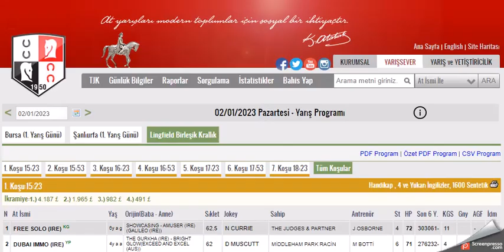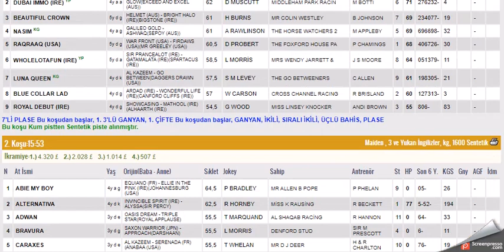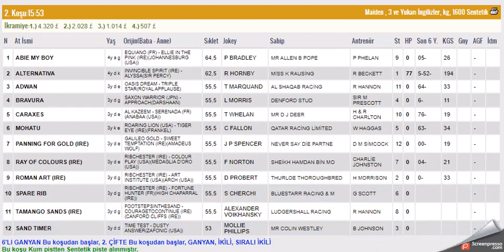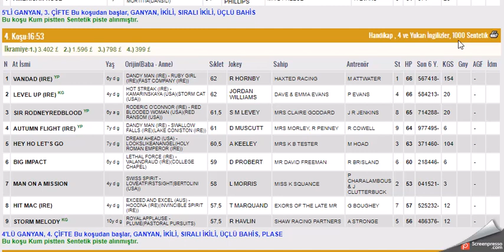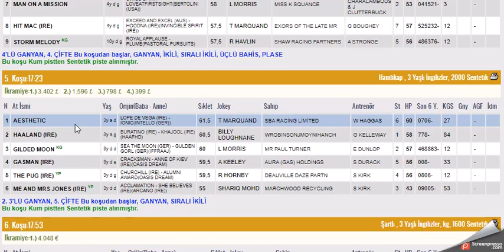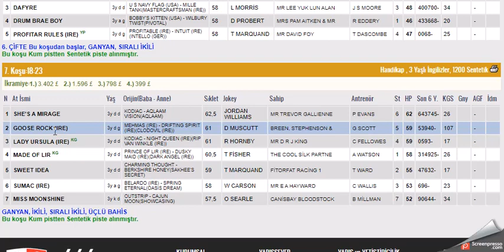2 OCAK 2023 LINGFIELD INGILTERE ALTILI GANYAN TAHMINLERI-TJK YURT DIŞI AT YARIŞLARI (PAZARTESI)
#2 OCAK 2023  LINGFIELD PARK İNGİLTERE 6'LI GANYAN TAHMİNİ
#2 OCAK 2023  LINGFIELD PARK BIRLESIK KRALLIK INGILTERE  6'LI GANYAN TAHMİNİ
#2 OCAK 2023  LINGFIELD PARK BIRLESIK KRALLIK  INGILTERE 6'LI GANYAN TAHMİNİ Yabancı, at, yarışı, tahminleri,
#2 OCAK 2023  LINGFIELD PARK BIRLESIK KRALLIK  INGILTERE at yarışı tahminleri,
#2 OCAK 2023  pazartesi SALI çarşamba LINGFIELD PARK BIRLESIK KRALLIK  INGILTERE altılı ganyan tahminleri,
tjk #2 OCAK 2023  LINGFIELD PARK BIRLESIK KRALLIK  INGILTERE at yarışı yorumları,
#2 OCAK 2023  lingfield park BIRLESIK KRALLIK INGILTERE altılı ganyan yorumları,
#2.1.2023 LINGFIELD PARK BIRLESIK KRALLIK  INGILTERE altılı tahminleri,
#2 OCAK 2023  Cumartesi Pazar Salı carsamba perşembe yabancı akşam at yarışı tahminleri,SC
INGILTERE KOŞULARI,
AKŞAM YARIŞLARI,
yabancı yarışlar,
tjk yabancı,